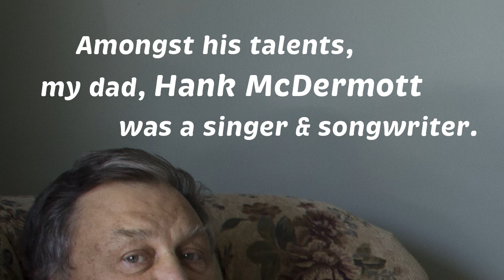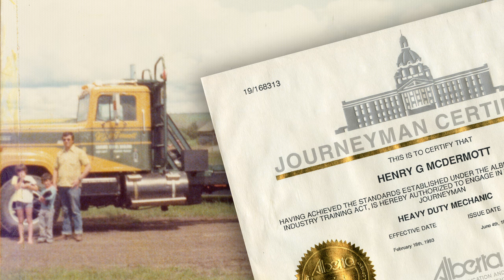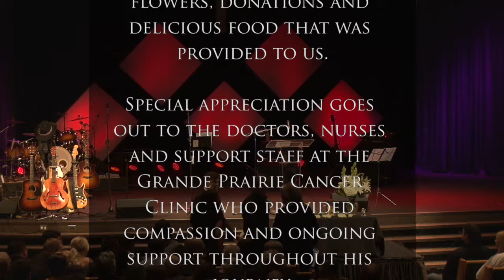Henry Hank Gordon McDermott Celebration of Life Sept 2016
Henry Hank Gordon McDermott.
Celebration of Life Ceremony Memorial
Tuesday, September 20, 2016 at 11:00 am
Grande Prairie Alliance Church, Grande Prairie, Alberta

Hank McDermott passed away peacefully on Wednesday, September 14, 2016 at the age of 69 years, after a long battle with cancer.

He was born on December 20, 1946 in High Prairie, Alberta. He was raised on the family farm near Banana Belt, went to college in Grouard to be a Forester, drove truck and owned his own trucking company in the 80's. He then moved into working as a welder and a mechanic at Prairie Truck and Trailer in 1993 and worked there until 2008 when he was diagnosed with prostate cancer and the battle began.